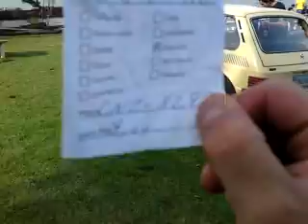Sequestro da brasilia parte 2